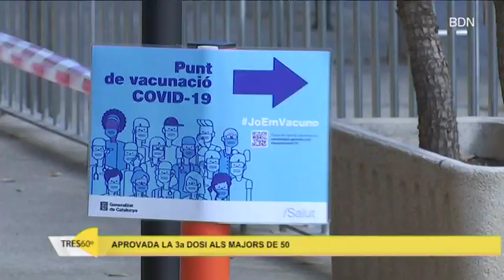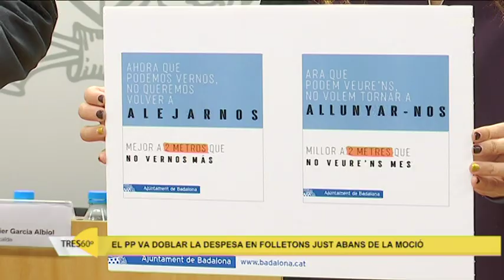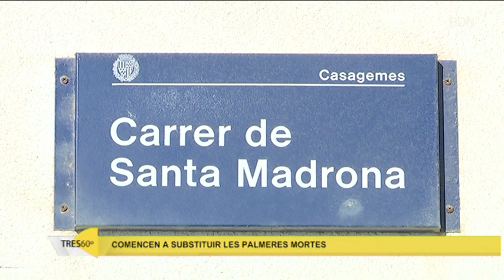Les notícies del dia a Badalona | 16/12/2021